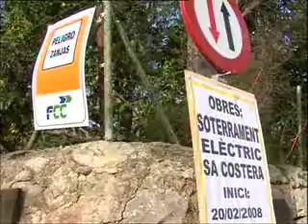Documents al Palauet de Jaume Matas